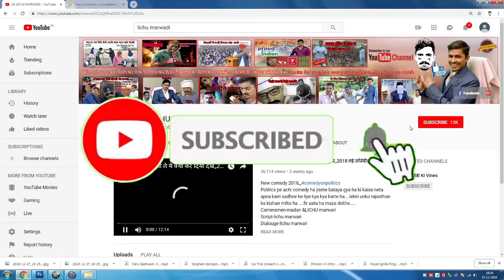किडनैप लिचु का(सेठ किसान पार्ट3)kidnap lichu ka || lichumarwadi comedy video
यह वीडियो तीसरा पार्ट है पहले 2 पार्ट थे उनके लिंक ये है👇👇👇👇👇

आप सब की दुआ ऐसे ही साथ रही तो आपका भाई
बहुत ही जल्दी सिल्वर बटन पा लेंगा।।
👍👍👍👍👍👍👍👍वीडियो को पसंद जरूर करना सा

ARTIST-LICHU MARWADI,B babulal jajra,sunil,surendra dukia,arjun
SCRIPT-LICHU MARWADI
EDIT BY -MARUTI TEAM
MAKEUP-LICHU MARWADI😂😂😂
CAMERA MAN-MADAN JAJRA,S UNIL SEN
स्पेशल थैंक्स आप सब को जिसने भी वीडियो को लाइक किया ओर शेयर भी किया,,,,,
ऐसे ही भाई पर प्यार बनाये रखना,,,,